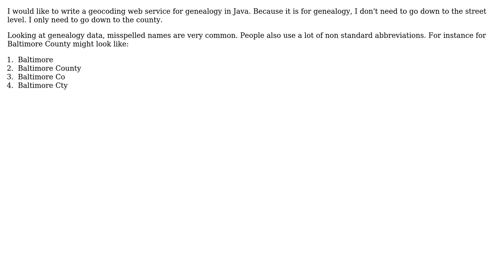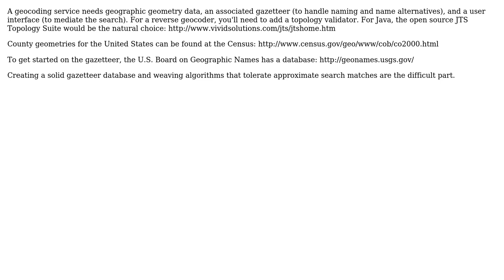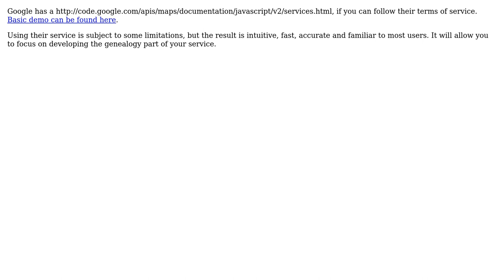GIS: Creating geocoding/gazetteer web service? (4 Solutions!!)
GIS: Creating geocoding/gazetteer web service?

With thanks & praise to God, and with thanks to the many people who have made this project possible! | Content (except music & images) licensed under CC BY-SA | Music | Images & others | With thanks to user scw user PolyGeo user Mapperz user Jay Askren user glennon user Adam Matan and the Stack Exchange Network Trademarks are property of their respective owners. You are responsible for your own actions.